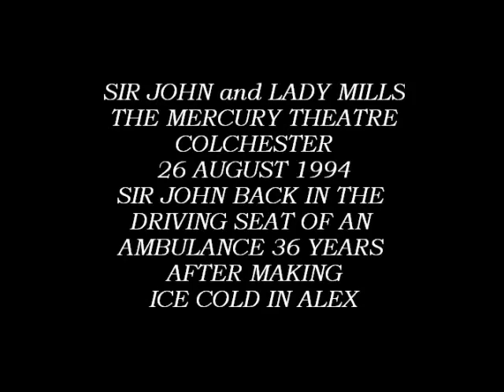SIR JOHN and LADY MILLS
Sir John and Lady Mills, in Colchester for An Evening with Sir John Mills at the Mercury Theatre, So nice to see him back behind the wheel of a k2 ambulance thirty six years after making   Ice Cold In Alex, He had previously ridden in this Ambulance, and asked if it could be put outside the theatre for the evening,this is a clip of the press photo call,